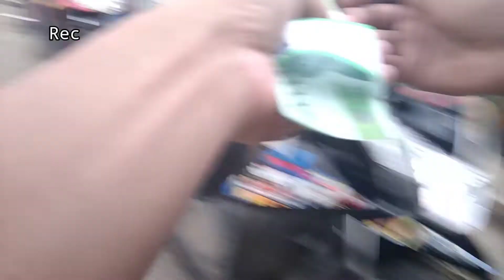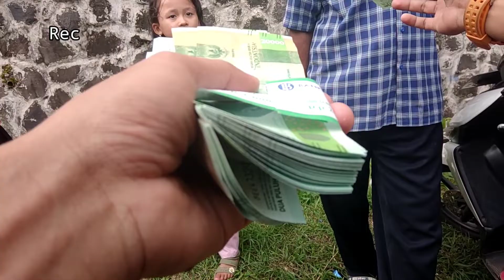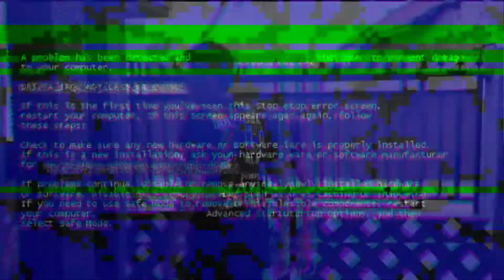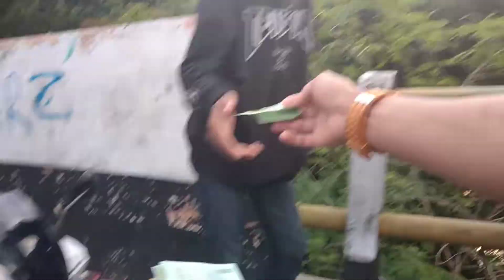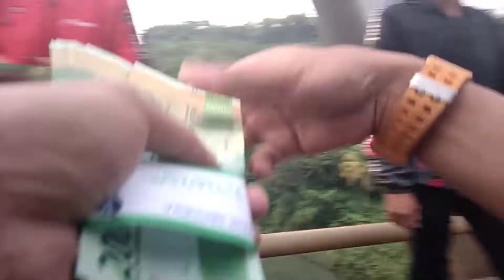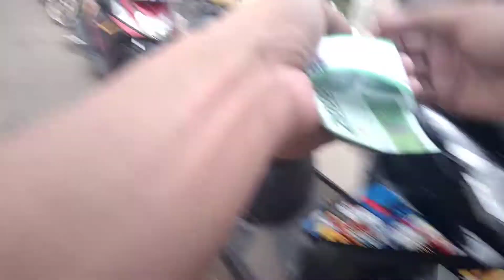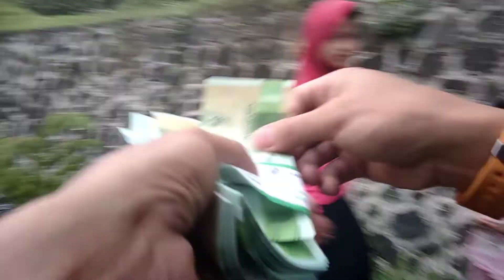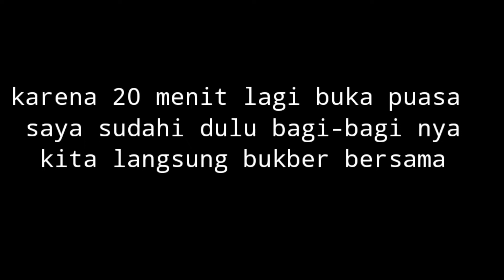LUNGSUR MANCING..bagi bagi uang di bulan puasa untuk berbuka puasa di jalan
Okay bos Assalamualaikum, Alhamdulillah hari ini saya masih bisa beraktifitas
untuk vlog hari ini saya buat vlog bagi_bagi uang dijalan tol lama,
jembatan muara Haurwangi kab cianjur.
jembatan tol ini menghubungkan antara Bandung dan Cianjur
sudah terbiasa kalau dibulan puasa ini selalu banyak pengunjung sambil ngabuburit
saya berangkat bersama istri dan anak saya terus rekan saya pun ikut meramaikan ada 12 motor
Rowin motor bagi-bagi uang di jalan
niat nya sih ngabuburit namun kata istri udah yah bikin vlog aja???
YESS!!!
Lungsur mancing bulan puasa
Lungsur mancing 2014
saya setuju jheee
saya berangkat menggunakan kendaraan motor Vespa matic rekan saya dibelakang yg memakai Honda beat,RX-King,dan Vario maaf untuk para subscribe yang suka vlog mancing saya belum bisa mancing ke Cirata karena di hari bulan suci Ramadhan ini saya bener bener sibuk dengan pekerjaan
intinya saya lagi khusu beribadah hihii.
Bagi bagi takjil sembako uang kaget
gak apa-apa kan saya bagi bagi
 walupun gak terlalu besar kan supaya bisa kaya Doni salmanan Indra kenz wikwik.
saya janji kalau Vidio ini viral saya bakalan bagi bagi uang yg lebih besar dan montok.hihihiii
jangan lupa dukungan nya kawan masih YouTuber pemula
gara gara berebutan uang di jalan jadi macet total
kabar haurwangi
kabar Cianjur
perbatasan Bandung barat
Rowin motor
uang baru
video viral
 bengkel viral